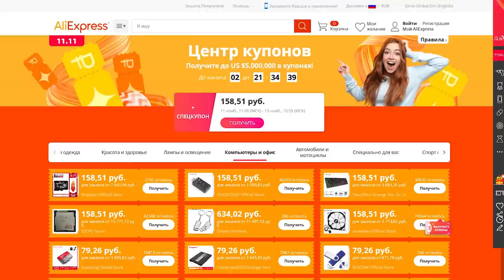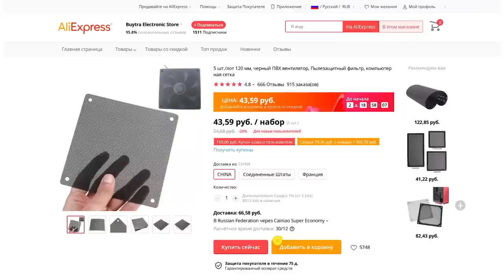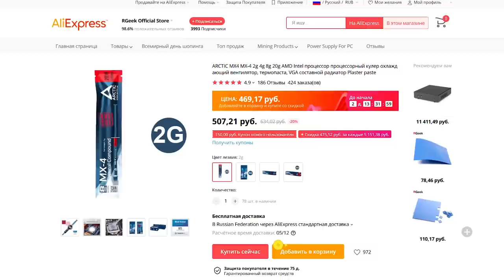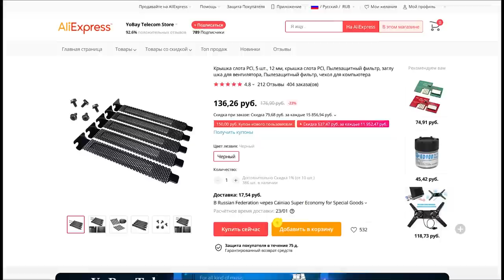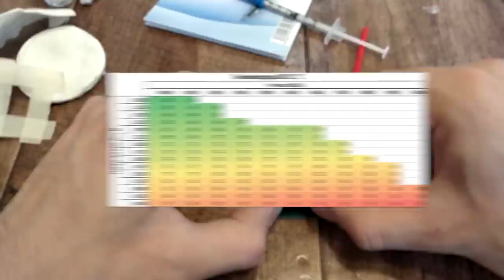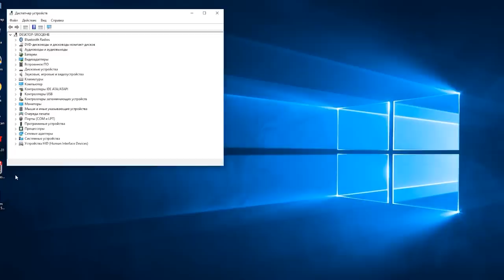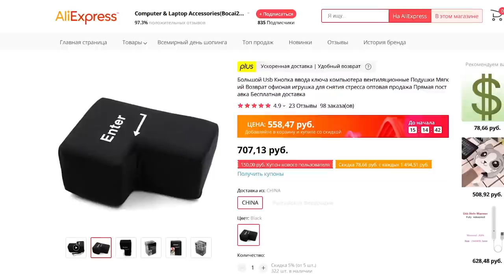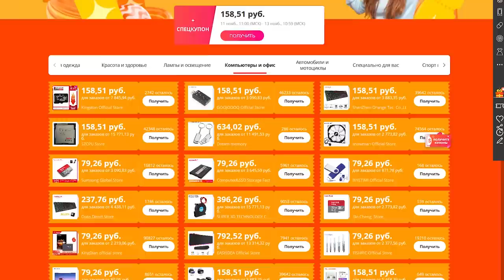Интересные товары с AliExpress для ПК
● Пылевые фильтры:
- на 2 монитора из РФ
● Заглушка для PCIe с пылевым фильтром